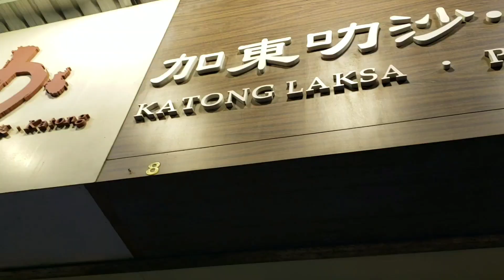獨家消息: 第1673成交(堅)，感覺7分。上環孖沙街8號金豐大廈地下及閣樓，建築面積地下565呎，入則閣465呎，門闊約13呎，社運前原本叫價3500萬，成交2200萬。租6萬，至2021年4月。回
獨家消息: 第1673成交(堅)，感覺7分。上環孖沙街8號金豐大廈地下及閣樓，建築面積地下565呎，入則閣465呎，門闊約13呎，社運前原本叫價3500萬，成交2200萬。租6萬，至2021年4月。回報3.3%。租客加東叻沙蝦麵。原業主於2008年用1000萬買入。

租客已經在原址經營多年。這個位置在中上環同樣價錢冇貨。 我也有還價至1900萬，舖買唔晒。孖沙街較靜，相對旁邊禧利街，禧利街人流多起碼十倍。 但始終是中上環位置，餐廳有價，算買得抵。低市價約1成半。 社運前，這間舖成交價應該會是2800萬以上。

附近成交比較: 斜對面上環孖沙街20至24號金德樓地下至閣樓，地下900呎連閣樓750呎，2013年4月成交7633萬，Obba 酒吧自用， 現在放售8300萬 (超貴)

我個個月買舖(過去三年買入了35間)。如果你或朋友想租舖/換舖，記住搵我呀! 我有最新有以下孖沙街附近的舖招租:

盛滙商舖招租: 上環禧利街14號舖，地舖連入則閣合共1050呎，招租8萬。 三相100A電。《盛滙服務式商舖》可以資助租客高達廿萬開業。來去水，舖內洗手間，門闊約14呎。現餐廳。